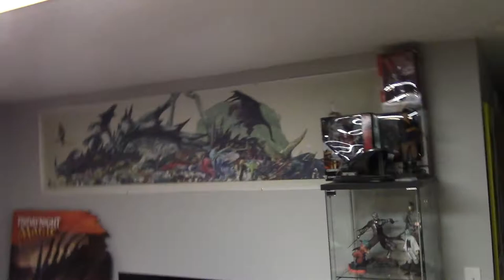Day 5 pt.2 trip 2018 my son and his SNAKE ,a Ball Python .................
named Midgar ,or something like that! I named my son after Alice Cooper,so this makes complete sense!